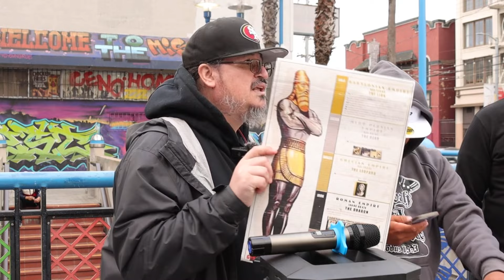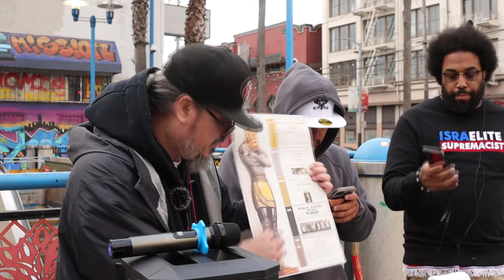GAD BROUGHT HIS BAG OF PSEUDO SCIENCE AND TRIED TO DROP SOME OFF AT CAMP!!